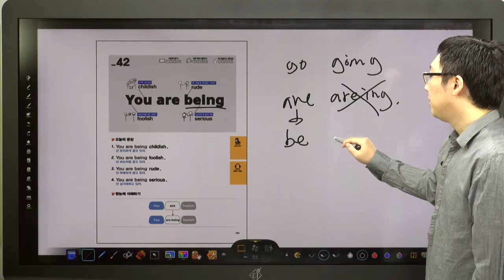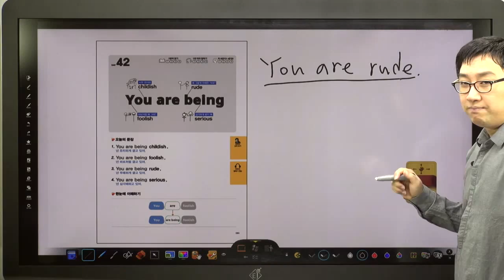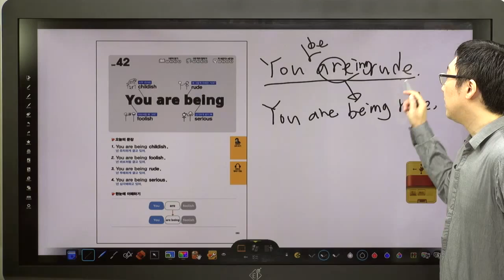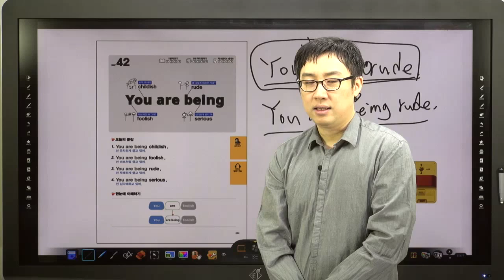쉬운 패턴의 힘-42